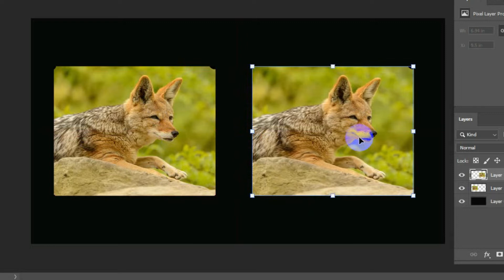How To Edit Photo Editing asf163 How_To_Joint_Picture Picture_Editing wonderful ​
Photo by Petr Ganaj from Pexels

part:- asf163